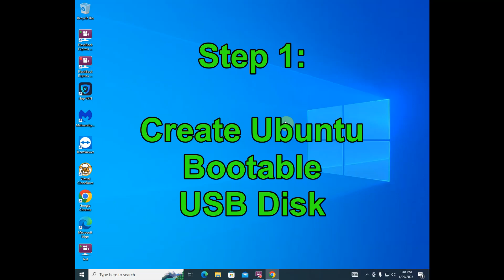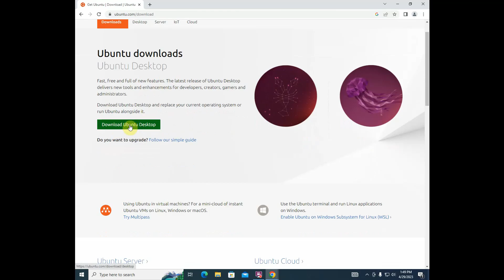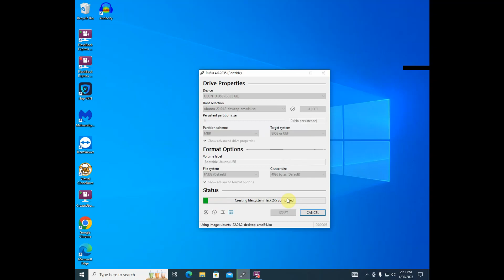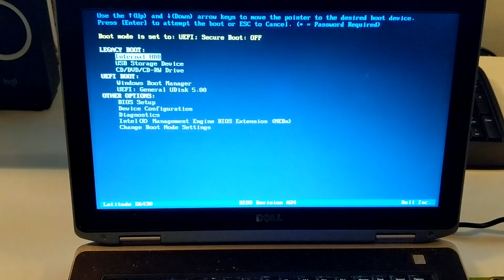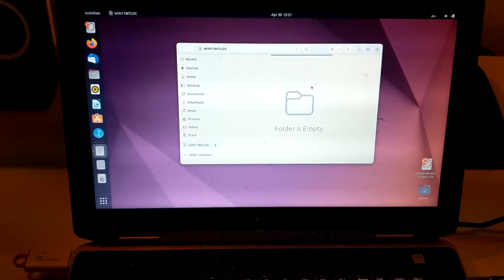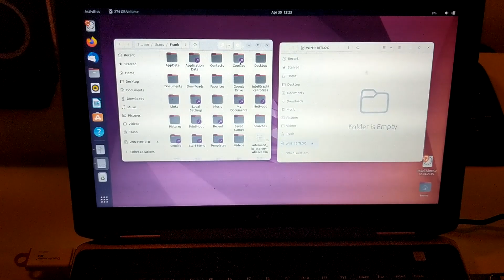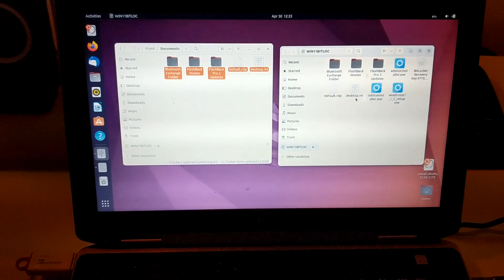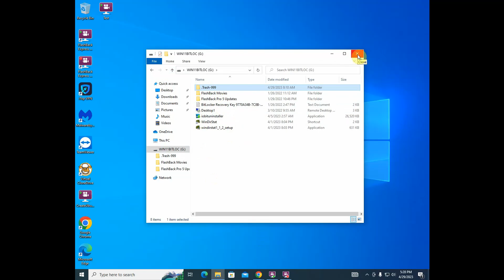How to get files back from crashed Windows 11 or Windows 10 PC computer - Method 1: Ubuntu Live USB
In this video I show how to get your files off of a Windows 11 or Windows 10 computer that no longer starts up due to a corrupt operating system. As long as your system disk is still functional, your data is not gone and you can have your files back pretty quickly.

Create Ubuntu bootable USB disk:    03:29
Boot up Using Ubuntu bootable USB disk:   06:35
Find the lost files and copy them to a seperate USB disk:    07:48
Verify the files recovered:    12:03

I'm also a musician, and I have been/will be posting some of my music on this channel, as well as other personal health, and philosophy videos.